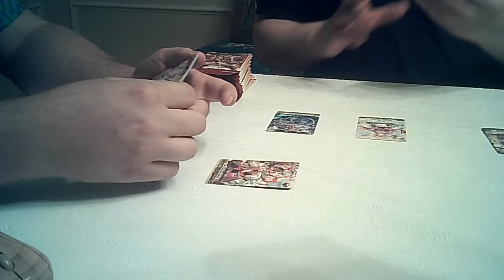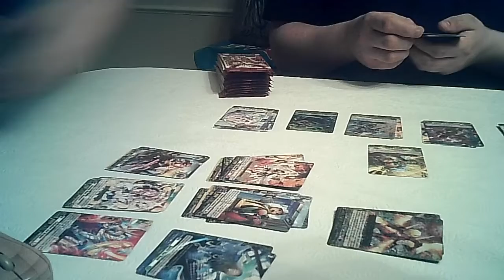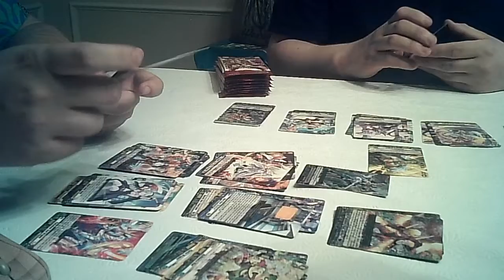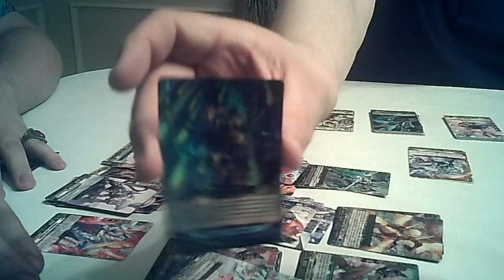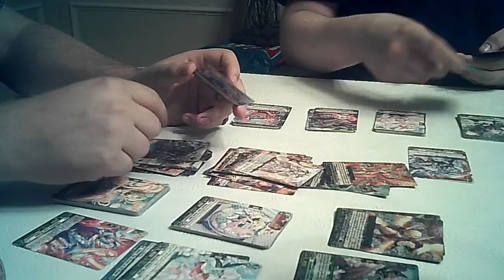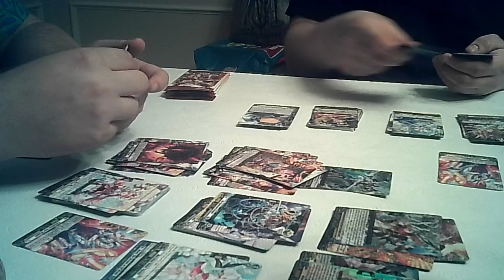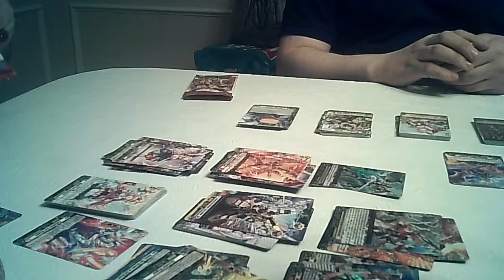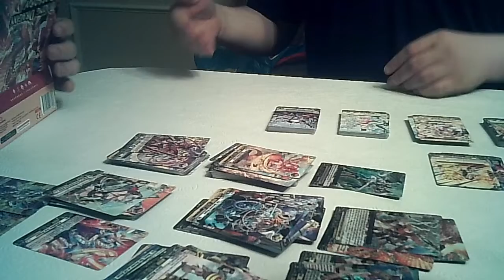D Booster Set 06: Blazing Dragon Reborn Box WAR!!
Today we bring you our 2 box opening for D Booster Set 06: Blazing Dragon Reborn